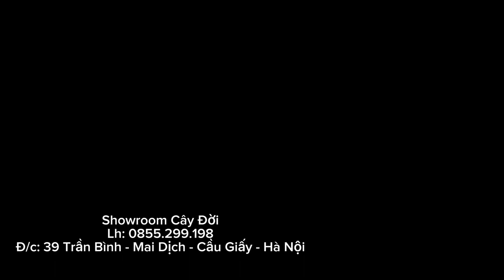Cây đô la - Showroom 39 Cây Đời: ZLo, Trần Bình, Mai Dịch, Hà Nội, Việt Nam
Số điện thoại liên lạc: 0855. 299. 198
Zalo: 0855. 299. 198